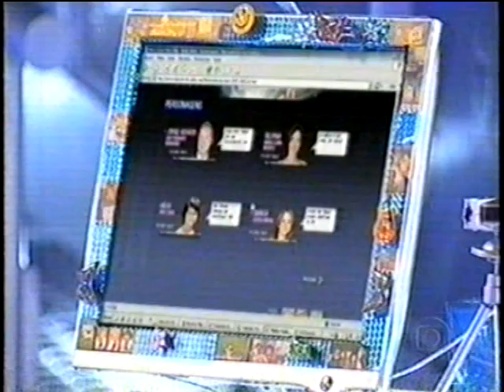TV Xuxa - semana de 07 a 11/08/2006 (Parte 2/5)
A semana completa em que a entrevistada do quadro Conta Aí era a apresentadora Angélica. Nesse vídeo contém:
*TV Xuxa 08/08/2006 (continuação do vídeo anterior): Xuxa conversando com a Xuxinha (continuação), "Planeta Bichos" (e seu subquadro "Bichos Animais"), Xuxa anunciando o concurso "Brincar de Sonhar e Cantar", "Acampamento X" (prova "Bóia no mar"), "Game X" (brincadeira "Controle o controle"), "Conta Aí" (segunda parte - "O Milk Shake era a sua cara", "Vamos trocar? Eu passo o programa para você no palco e você idem", "Quero ter mais 2 filhos"), Xuxa falando sobre o Criança Esperança, "Xuxa 20 anos na Globo" (Sandy e Júnior cantando "Vamos Construir" no Xou da Xuxa em 1992), encerramento.
*TV Xuxa 09/08/2006, abertura, "Por dentro do assunto" (sobre os pais), Xuxa conversando com a Xuxinha, "Tá na rede" (falando sobre o site do seriado "Minha Nada Mole Vida"), "Planeta Bichos".